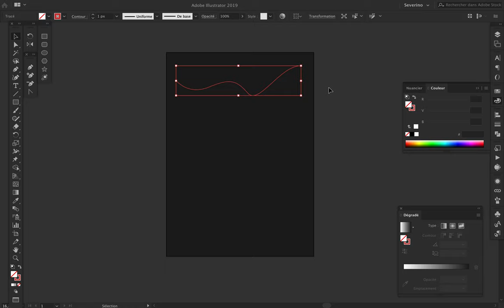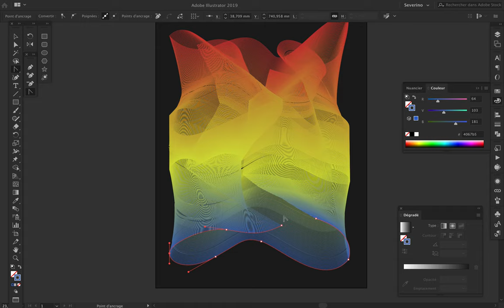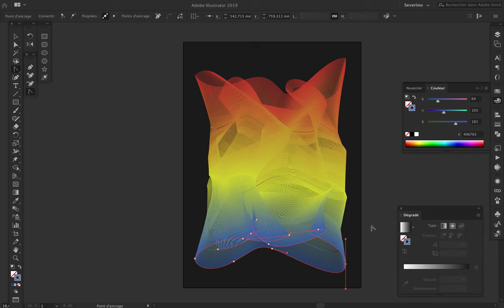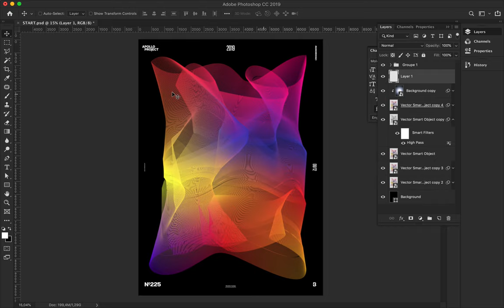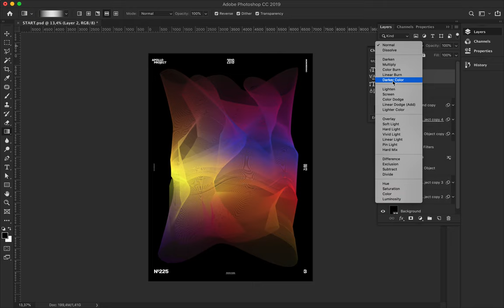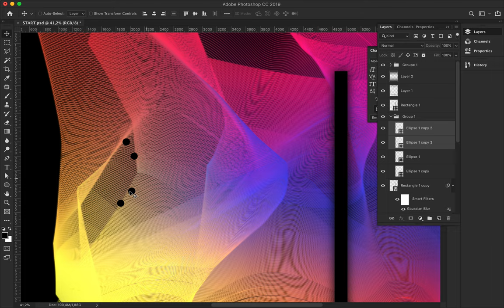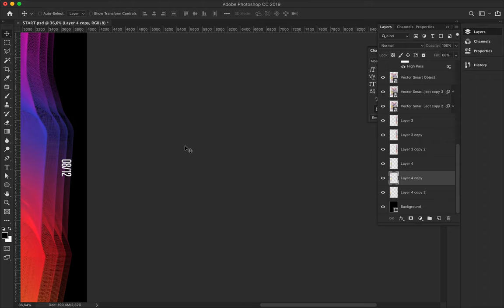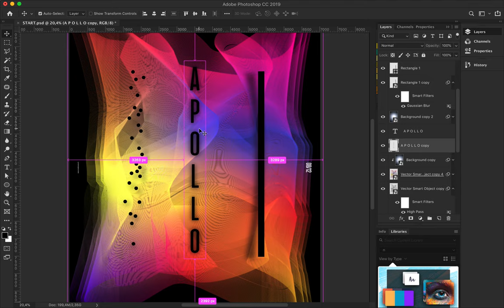Speed Art Poster #225 Transfusion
Blended lines made of colorful gradient and inspired by a space vibration.